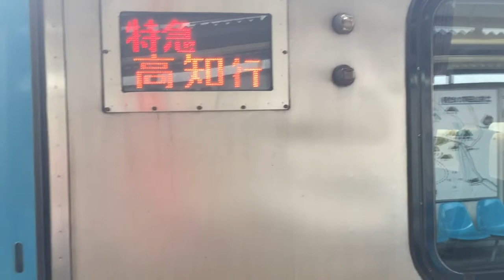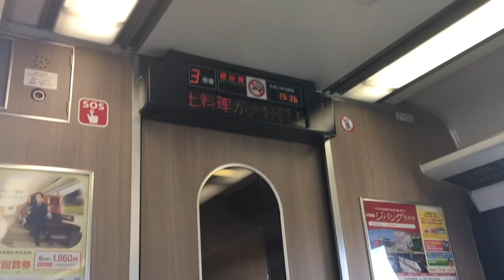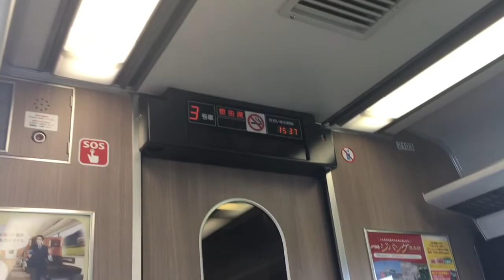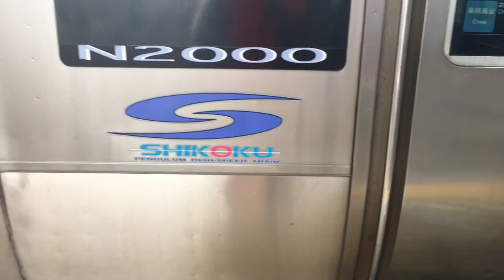【入発車・車窓風景】特急南風 & 特急あしずり 土佐山田〜高知 遅延をまきかえす！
動画（ゲーム）の概要

特急南風
0:00 待ち
1:59 特急南風入線
3:00 土佐山田駅発車
4:04 車内放送、爆走
5:32 車内放送（後免駅到着前）
7:08 ごめんえきおくん
8:06 後免駅発車、ひた走る
12:35 車内放送（高知駅到着前）
15:11 特急あしずり
16:10 特急あしずり発車

自己紹介

こんにちは。
にゃんてんといいます。
はじめましての方は、はじめまして。
不定期で動画をチマチマあげています。
「マイペース && ゆる～く実況」がモットーです。